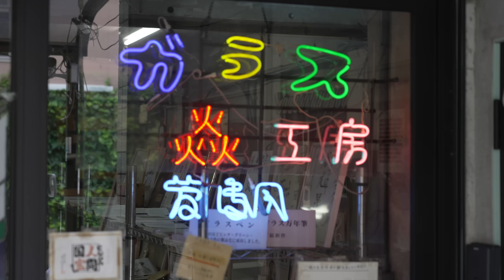ガラスペンを作るプロセス。日本の職人が作る世界初の硬質ガラスペン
👁 ガラス工房ほのお